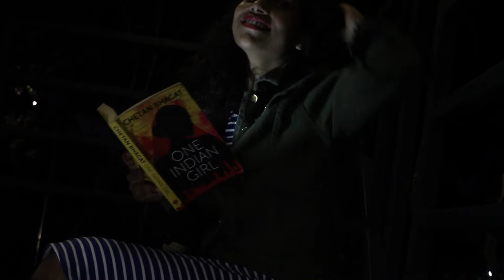Mog (official song video)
Thanks to
Pooja naik
pravin gangan
Vishal gaude
Tumcho mog goikarano